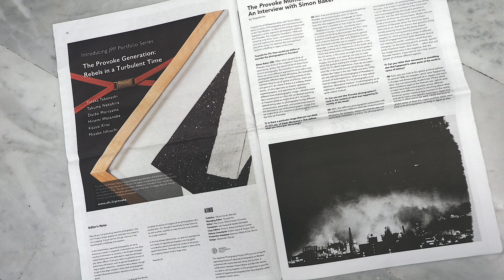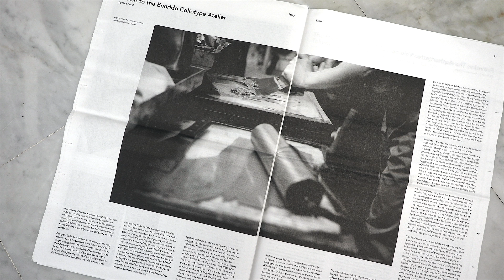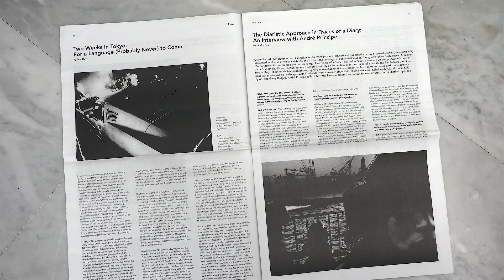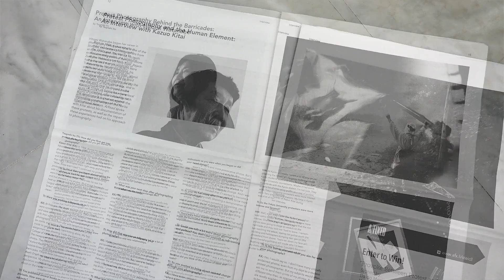NOC-PILLS - A/FIXED - Japanese photography '60s - '70s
Oggi sono arrivate le copie gratuite di A/FIXED
A/FIXED è una fanzine giapponese che vuole riprendere la filosofia di Provoke e dei fotografi giapponesi degli anni '60 e '70
A/FIXED è in distribuzione gratuita (previo pagamento delle spese di spedizione), ma questo primo numero lo potrete trovare anche da New Old Camera.
VI ASPETTIAMO!!!